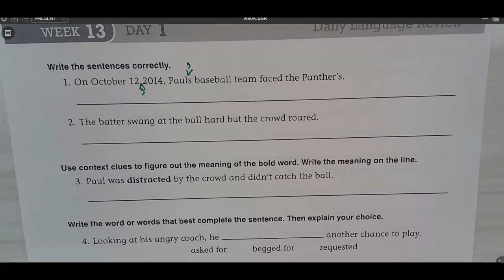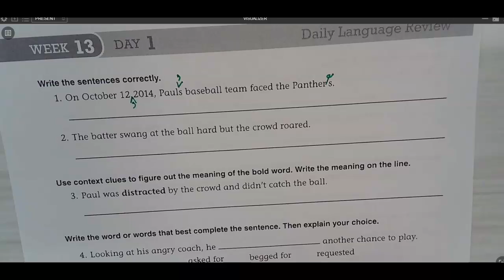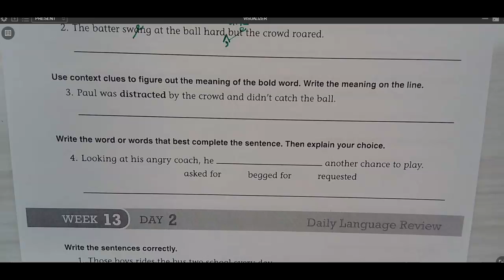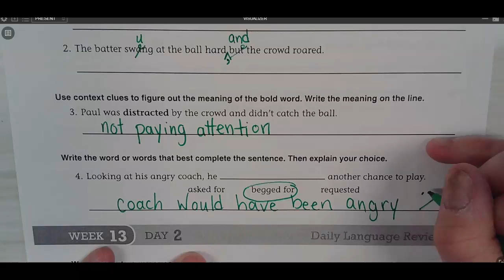Daily Language Review Week 13 Day 1